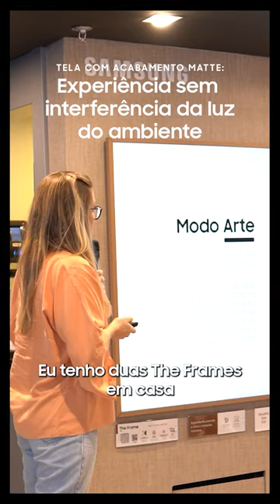TVs Samsung na Semana de Design de São Paulo 2023